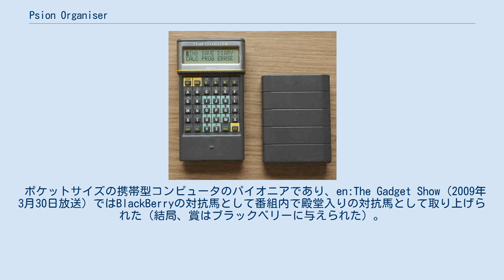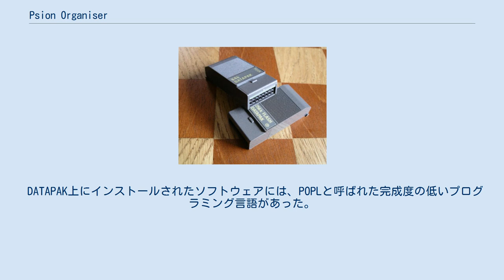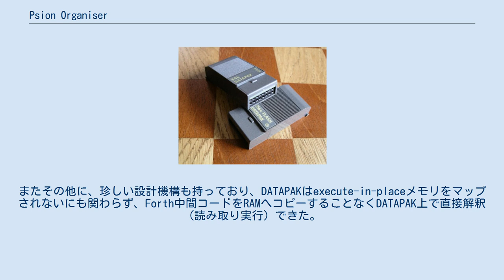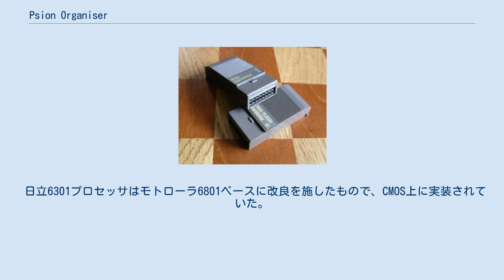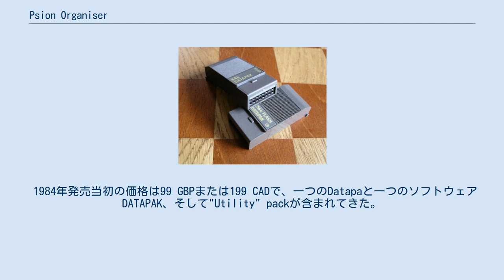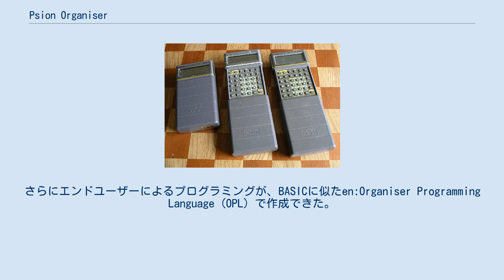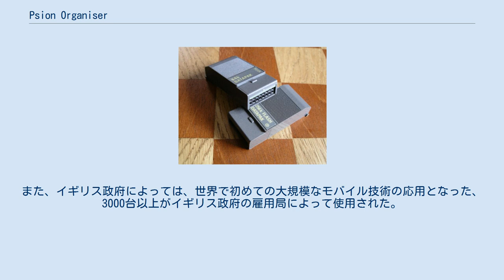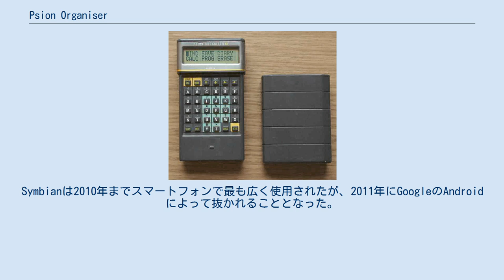Psion Organiser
Psion Organiser II Psion Organiser は、イギリスのPSIONが1980年代に開発・発売していたポケットコンピュータのブランドである。
 Organiser I（1984年発売）とOrganiser II（1986年発売）は、アルファベットが配置された6×6キーボードに硬化プラスチックのスライド式カバーが付いたデザインであった。
 Organiser IIは、電子手帳や検索機能付アドレスデータベースを備え、世界初のPDAと見なされている。
 現在では、PSIONによる消費者向け携帯端末は生産されておらず、産業・商業向けのデータ収集アプリケーション用ハードウェアとソフトウェアの専業会社となっている。
 ポケットサイズの携帯型コンピュータのパイオニアであり、en:The Gadget Show (2009年3月30日放送）ではBlackBerryの対抗馬として番組内で殿堂入りの対抗馬として取り上げられた（結局、賞はブラックベリーに与えられた）。
 2017年現在も、この機のためのソフトウェア（Javascript Emulatorなど）およびハードウェアの開発が行われている。
 Psion Organiserは1984年に発売され、"世界初の実用的ポケットコンピュータ"である。
0.9 MHz、8-bitのHitachI 6301系プロセッサ、4 kBのROMと2 kBのSRAM、そして一行の白黒LCDスクリーンを備えていた。
ケースを閉じた時のサイズは 142 × 78 × 29.3 mmで、重量は225 グラムであった。
 BYTE誌によるレビューでは、Organiserのソフトウェアは"うまくデザインされており、 ... 高速で誰でも使えるようになっている"と評されている。
また、全てのアプリケーションで一貫したユーザーインターフェースによって、説明書を読まなくても15分でプログラム以外は使えるようになると記事には書かれていた。
この機は、単純なフラットファイルデータベース、計算機、そして時計を備えており、OSは搭載していなかった。
ストレージは、交換可能なWrite Once Read Many式のEPROMストレージであった。
このデータを書き込めるDATAPAK（または単にPAK）と呼ばれるメモリモジュールを二つ搭載することができたが、データの消去して再使用するには、これらを取り外して紫外線の照射をしなければならなかった。
PsionはEPROMをストレージとして利用する技術に特許を取得していたが、このようにデータの書き換えが不便であったため、他のメーカーには採用されなかった。
 DATAPAK上にインストールされたソフトウェアには、POPLと呼ばれた完成度の低いプログラミング言語があった。
この言語を使って、エンドユーザーは、この機上でプログラムを作成し走らせることができた。
Science, Maths and Financeと名付けられたDATAPAKソフトウェアは、POPL言語エディタ、インタープリタ、ランタイム、および名前付関数を追加することで拡張できるビルトイン計算機を含んでいた。
また、DATAPAKは、POPL言語で書かれたその他のアプリケーションも含まれていた。
 より洗練されたプログラミングツールは、後にForth言語によって実装され利用可能となった。
しかし、これはエンドユーザー向けではなく、登録されたプロの開発者向けであった。
このOrganiser I 向け Psion Forth Development System は、Forthコンパイラを含む、Forth言語のアプリーケーション開発のためのIBM PCに基づいた強力なクロス開発ツール群であった。
Organiser I のためのForthシステム自身は中間コードへのコンパイラ、インタープリタ、ランタイムを備えた。
またその他に、珍しい設計機構も持っており、DATAPAKはexecute-in-placeメモリをマップされないにも関わらず、Forth中間コードをRAMへコピーすることなくDATAPAK上で直接解釈（読み取り実行）できた。
 発売後に、Psionによって開発されたOrganiser Iプロジェクト向けのアプリケーションは6301アセンブラ、POPL、そしてカスタムデザインの独自言語で書かれた。
Psion独自に開発されたアセンブラ言語はクロスコンパイラやリンカを含むクロス開発ツール上で実...